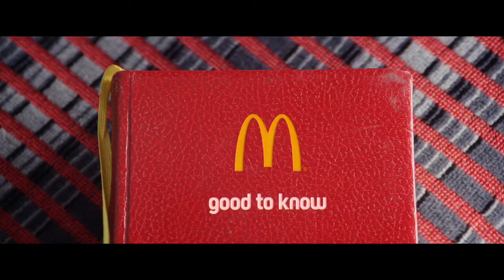McDonald's UK: Steve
The spot was uploaded by permission of agency Leo Burnett London and Brand McDonald’s UK